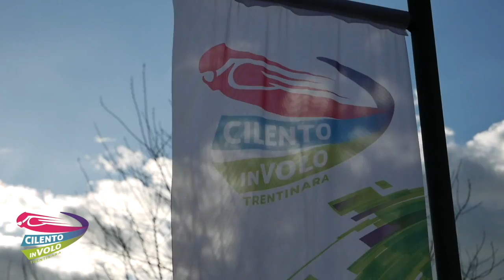29 carmen e ferdinando 22-05-22+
This video is about 29 carmen e ferdinando 22-05-22+